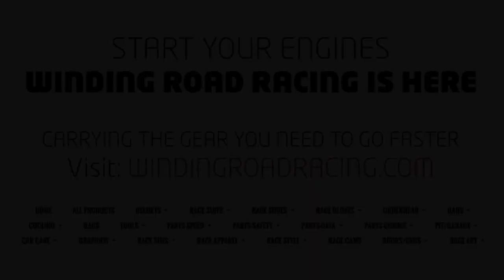1985 E28 BMW 535i - WR TV POV Test Drive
This Thanksgiving, we’re thankful for winter beaters, and the old, bald tires that come with them at purchase. In this video, a Winding Road friend invites us out to give the old tires a proper sendoff before replacing them with some fresh winter rubber.